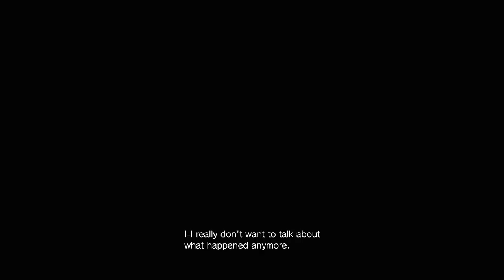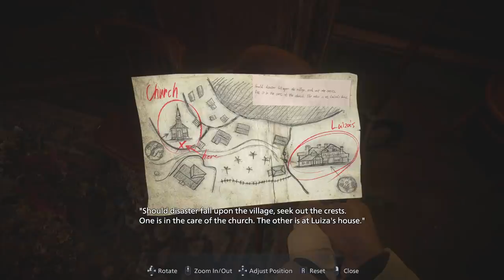Resident Evil Village Part 1 | Welcome To The Village | Horror Game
PC Gameplay Walkthrough. Lost, stranded, hunted and hurt, Ethan Winters is searching for his daughter in the village outside Castle Dimitrescu.